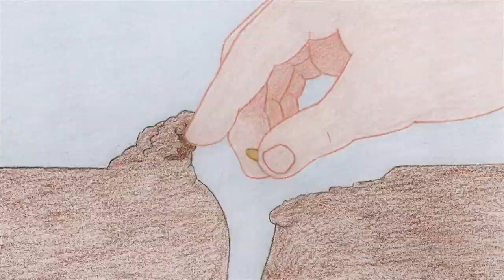Study 3 - Rough drawings & colour test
Work in progress - black & colour pencils on paper